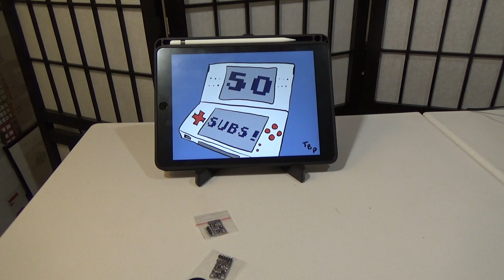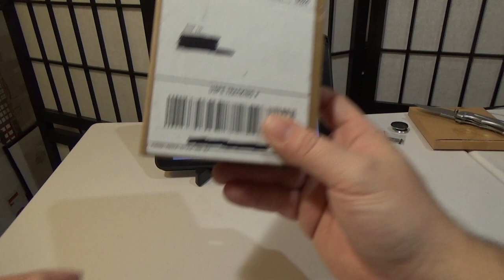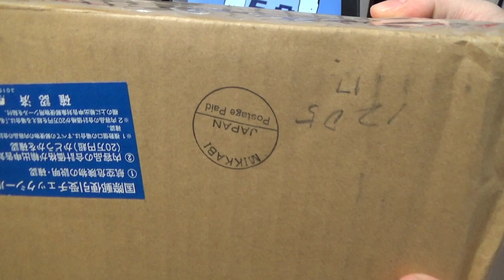50 Sub Celebration - Mail Day Special!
In a bit over a month, we've hit 50 subscribers on this channel, and a few thousand views combined across all videos as well!  Thank you for your subscriptions, your views, and your feedback!  I started this channel uncertain of whether or not there would be any interest in it.  And it seems that there definitely is!

In celebration, please enjoy this Mail Day Special.  I've got a lot of stuff that came in the mail over the past few days, in preparation for some future videos, refurbs, and tutorials.  That will help guide the direction of the next videos that get released on this channel!

Thanks again for your support, and I look forward to the next milestone of 250 subscribers!  What will we do in celebration of that milestone?  It will be awesome!